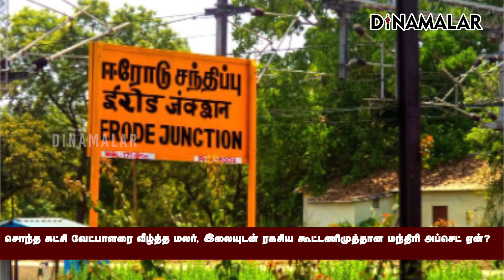இளையவர் கைகாட்டிய வேட்பாளருக்கு எதிராக முத்தான மந்திரி உள்ளடி | LS Election 2024 | Secret Corner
நெசவு தொழில் நெறைஞ்ச அந்த மாவட்டத்துல முத்தான மந்திரிக்கு செல்வாக்கு அதிகம்.

சூரிய கட்சியோட மாசெ பதவியும் அவர்கிட்ட இருக்கதால அந்த ஊர் திமுகவினருக்கு அவர் சொல்றது தான் வேதவாக்கு.

லோக்சபா தேர்தல்ல தான் சொல்ற ஆளை தான் தலைமை வேட்பாளரா நிறுத்தும்னு நினைச்சாரு முத்தான மந்திரி.

ஆனா கட்சி தலைவரோட மகனான இளையவர் பண்ண காரியம் மந்திரிக்கு அதிர்ச்சிய குடுத்துச்சு.LS Election 2024 | Secret Corner